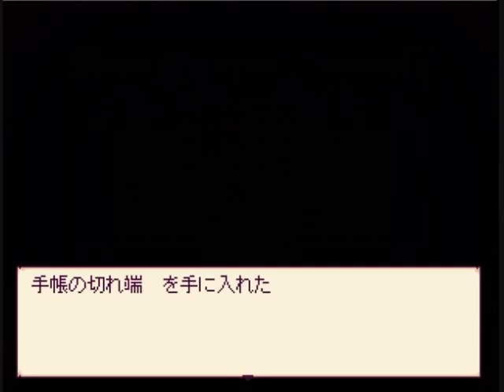【童話探索系ホラー】Alice mare -アリスメア- 実況プレイ part6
『それは、ある日聞いた、不思議な噂。』

■「Alice mare」の実況プレイ動画です。
■目標は全EDの回収。出来るだけサクサク進めていきます。
■製作者様の△○□×様はボカロ曲のPVなどを作成されている方です。大好きです。

■同時進行中のシリーズです。